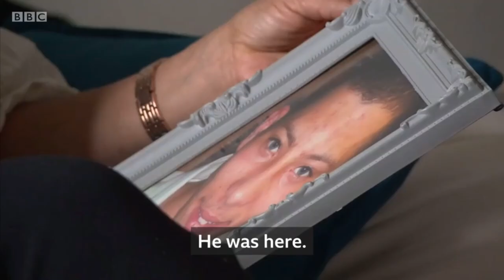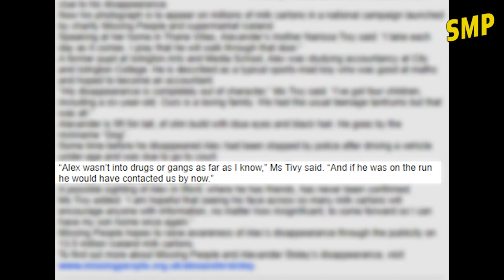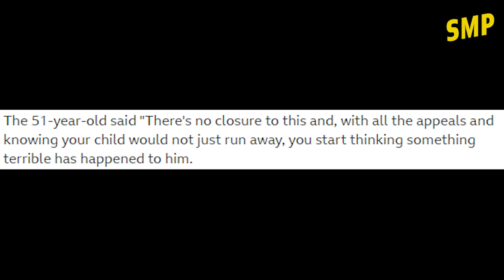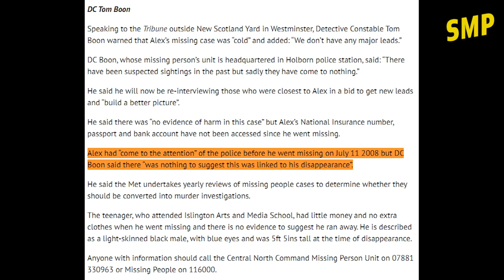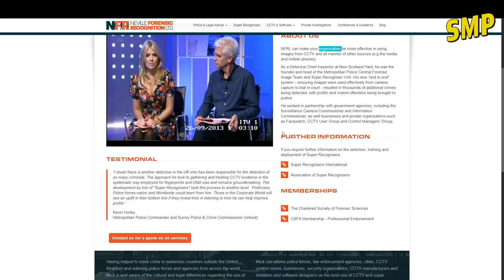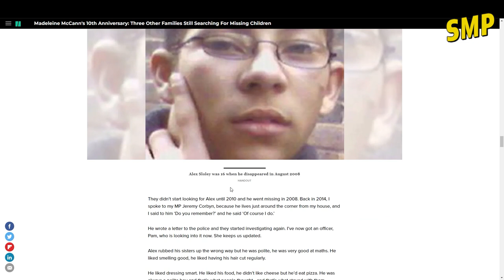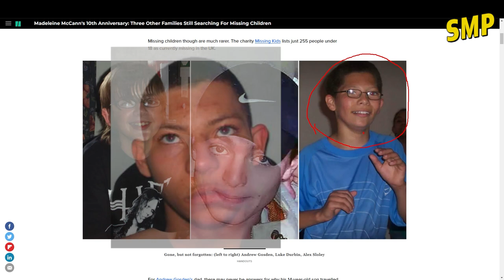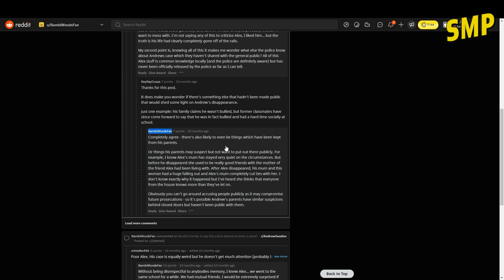The Disappearance of Alex Sloley #145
Alex Sloley mysteriously disappeared in north London on August 2nd, 2008. Alex was reportedly a good kid and an excellent math student. at first glance the details in this case don't make any sense until we take a closer look at the people Alex was living with...

Chapters:
0:00 Introduction
12:36 Map
16:47 Alex's pictures
19:46 Examining interesting details
28:10 Andrew Gosden connection
31:36 Examining interesting details 2
39:22 Bambiwoodsfan comment on Reddit
48:44 Theories